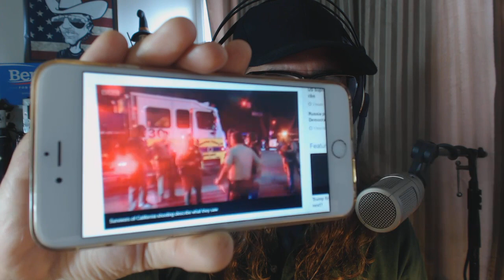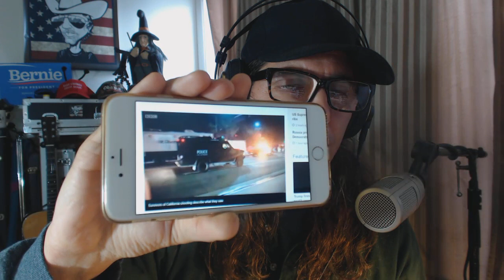CENSORSHIP ‘Kills 12’ in Borderline Bar Shooting; No Bullet Holes or Bloody Evidence Thus far